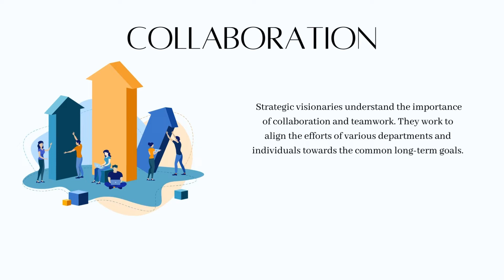A strategic visionary || Staff Development || 2024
📚একজন কৌশলগত স্বপ্নদর্শী📚

একজন কৌশলগত স্বপ্নদর্শী হলেন একজন ব্যক্তি যিনি একটি প্রতিষ্ঠানের লক্ষ্য এবং সেই লক্ষ্যগুলি অর্জনের পদ্ধতিগুলির একটি দীর্ঘমেয়াদী, ব্যাপক চিত্র তৈরি এবং প্রকাশ করার ক্ষমতা রাখেন। এই ভূমিকার মধ্যে রয়েছে তাৎক্ষণিক চ্যালেঞ্জ এবং প্রতিদিনের ক্রিয়াকলাপগুলিকে অতিক্রম করে সামনের দিকে চিন্তাভাবনা করার দৃষ্টিভঙ্গি তৈরি করা যা একটি বর্ধিত সময়ের মধ্যে সংস্থার বৃদ্ধি এবং সাফল্যকে নির্দেশ করে।

একজন কৌশলগত স্বপ্নদর্শীর মূল বৈশিষ্ট্যগুলির মধ্যে রয়েছে:

তারা ভবিষ্যতের দিকে মনোনিবেশ করে এবং সংস্থাকে প্রভাবিত করতে পারে এমন প্রবণতা, সুযোগ এবং চ্যালেঞ্জগুলির প্রত্যাশা করে। এর মধ্যে শিল্পের উন্নয়ন, প্রযুক্তিগত অগ্রগতি এবং ব্যবসায়িক পরিবেশের পরিবর্তন সম্পর্কে অবগত থাকা জড়িত।

একজন কৌশলগত দূরদর্শী বৃহত্তর প্রেক্ষাপট এবং সংস্থার বিভিন্ন দিকের মধ্যে সংযোগ দেখতে পারদর্শী। সংগঠনের সামগ্রিক সাফল্যে অবদান রাখতে বিভিন্ন উপাদান কীভাবে একত্রে ফিট করে তা তারা বোঝে।

তারা প্রতিষ্ঠানের মধ্যে উদ্ভাবনের সংস্কৃতি গড়ে তোলে, উদীয়মান চ্যালেঞ্জ মোকাবেলা করতে বা সুযোগগুলিকে পুঁজি করার জন্য নতুন ধারণা এবং পদ্ধতিকে উত্সাহিত করে। এতে নতুন প্রযুক্তি, ব্যবসায়িক মডেল বা বাজার কৌশল অন্বেষণ জড়িত থাকতে পারে।

সামনের দিকে চিন্তা করার সময়, কৌশলগত দূরদর্শীরা সম্ভাব্য ঝুঁকি সম্পর্কেও সচেতন। তারা ঝুঁকি প্রশমিত করার কৌশল তৈরি করে এবং অনিশ্চয়তার মুখে প্রতিষ্ঠানটি স্থিতিস্থাপক তা নিশ্চিত করে।

কৌশলগত দৃষ্টিভঙ্গি স্পষ্টভাবে প্রকাশ করা অত্যন্ত গুরুত্বপূর্ণ। একজন কৌশলগত দূরদর্শী সংস্থার দীর্ঘমেয়াদী লক্ষ্য এবং সেগুলি অর্জনের পথ এমনভাবে যোগাযোগ করে যা কর্মচারী, গ্রাহক, বিনিয়োগকারী এবং অংশীদারদের সহ স্টেকহোল্ডারদের অনুপ্রাণিত করে এবং অনুপ্রাণিত করে।

প্রয়োজন অনুযায়ী কৌশলগত দৃষ্টিভঙ্গি মানিয়ে নেওয়ার ক্ষমতা অত্যন্ত গুরুত্বপূর্ণ। ব্যবসায়িক পরিবেশে পরিবর্তন বা অপ্রত্যাশিত ঘটনার জন্য দীর্ঘমেয়াদী পরিকল্পনার সামঞ্জস্যের প্রয়োজন হতে পারে অব্যাহত প্রাসঙ্গিকতা এবং সাফল্য নিশ্চিত করতে।

কৌশলগত দৃষ্টি সংস্থার মূল মান এবং মিশনের সাথে সারিবদ্ধ। এটি সিদ্ধান্ত গ্রহণ এবং ক্রিয়াকলাপের জন্য একটি গাইড ফ্রেমওয়ার্ক হিসাবে কাজ করে, ধারাবাহিকতা এবং উদ্দেশ্য নিশ্চিত করে।

 কৌশলগত দূরদর্শীরা সহযোগিতা এবং দলবদ্ধতার গুরুত্ব বোঝেন। তারা সাধারণ দীর্ঘমেয়াদী লক্ষ্যগুলির দিকে বিভিন্ন বিভাগ এবং ব্যক্তিদের প্রচেষ্টাকে সারিবদ্ধ করার জন্য কাজ করে।

একটি কৌশলগত দৃষ্টিভঙ্গি বিকাশ এবং বজায় রাখা একটি চলমান প্রক্রিয়া যার মধ্যে ক্রমাগত শিক্ষা, বাহ্যিক কারণগুলির উপর নজর রাখা এবং পরিবর্তিত পরিস্থিতিতে অভিযোজন জড়িত। একজন সফল কৌশলগত স্বপ্নদর্শী একটি প্রতিষ্ঠানকে টেকসই বৃদ্ধি এবং প্রতিযোগিতামূলক সুবিধার দিকে নিয়ে যেতে পারে।